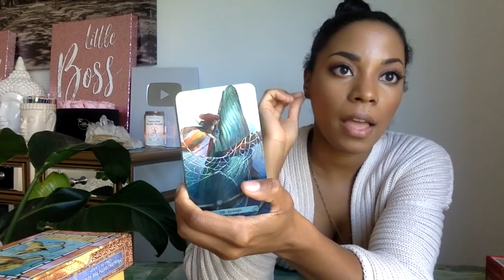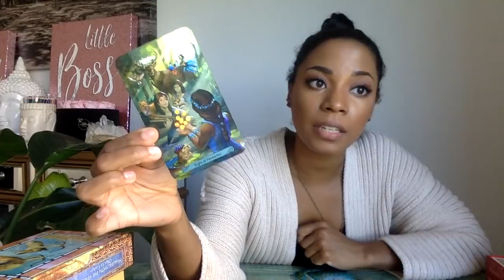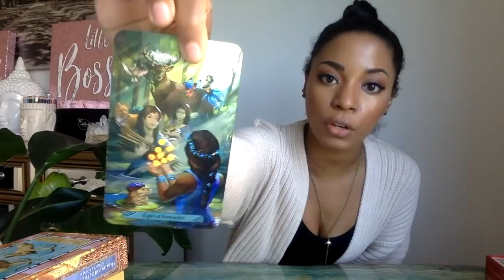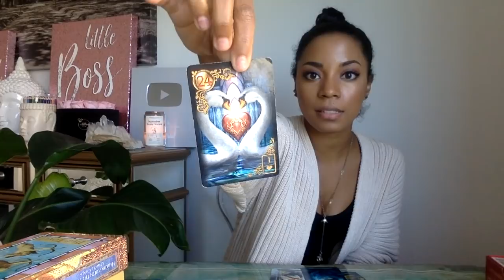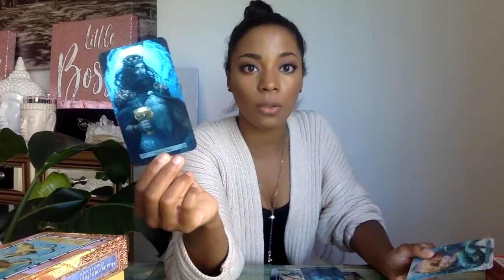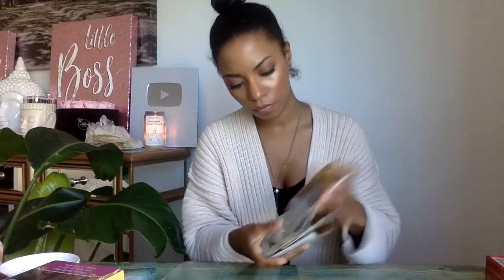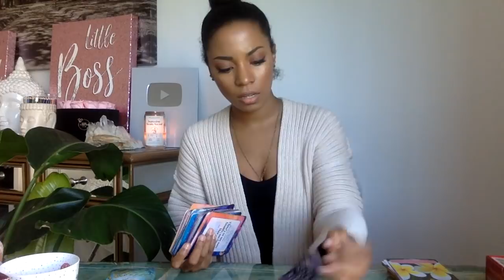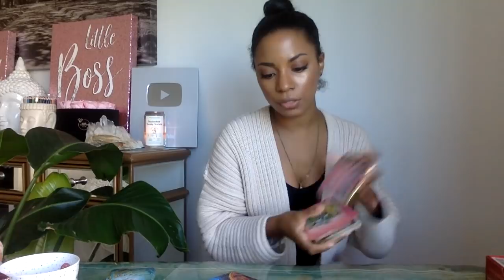PISCES, EARTHLY NOURISHMENT IS BEING GIVEN TO YOU! || LIFE & LOVE TAROT READING